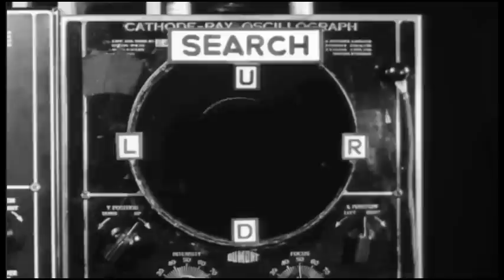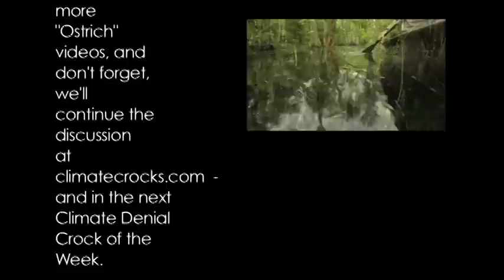How to Talk to an Ostrich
Richard alley is a perfect example of the kind of highly accomplished, boots on the glacier,
working, publishing climate scientist
that is the inspiration and resource for this series.

Dr Alley has recently created
"Earth the Operators Manual",
on PBS, one of the
best, most informative
productions yet on
the topic of global climate change.

Best of all, Dr. Alley is now
releasing a series of
short, information
packed youtube
vids you can share with
people you know who
may still have their heads in
the sand about climate
change.

I'm including one of my favorites here
in its entirety, -
here are links to more ---